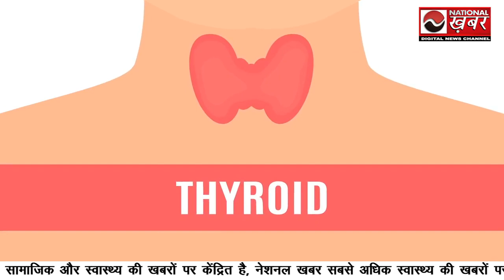Thyroid Cure | National Health